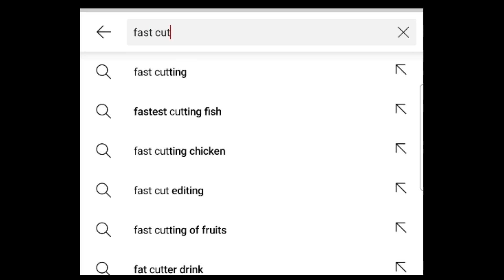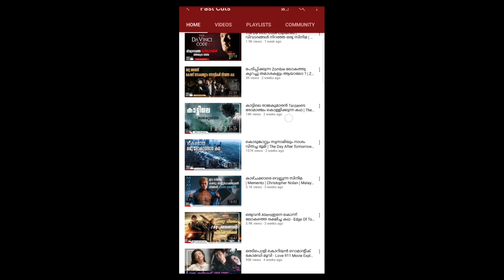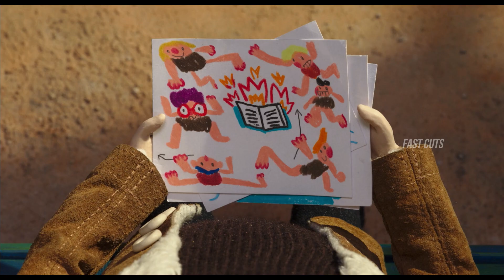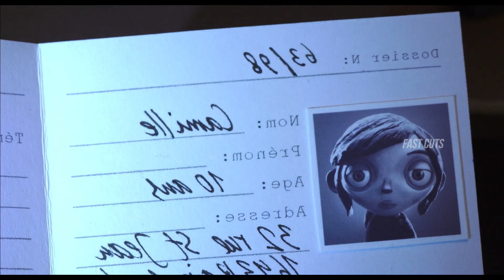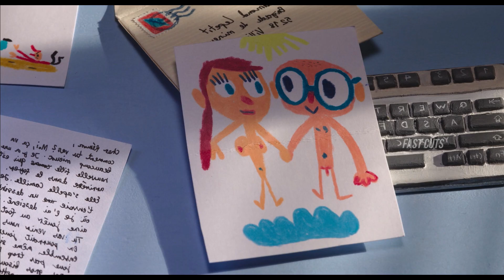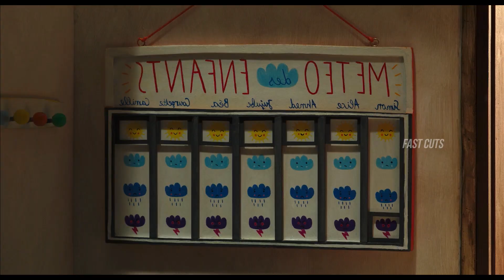അനാഥകുട്ടികളുടെ കഥ പറയുന്ന ഒരു ഓസ്കർ നോമിനേറ്റഡ് അനിമേഷൻ ചിത്രം - My Life As A Zucchini Explained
Fastcuts
My life as a zucchini

 1)This video has no negative impact on the original works
2)This video is also for entertaining people
3)It is transformative in nature
4)I only used bits and pieces of the videos to get point across where necessary